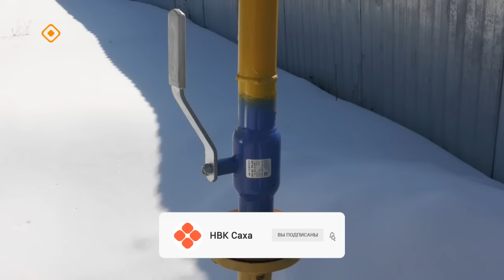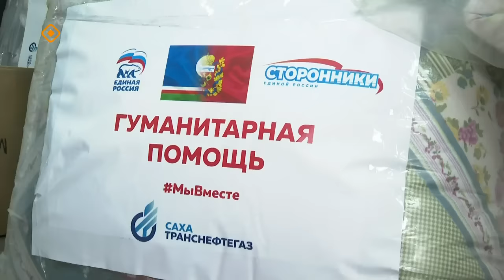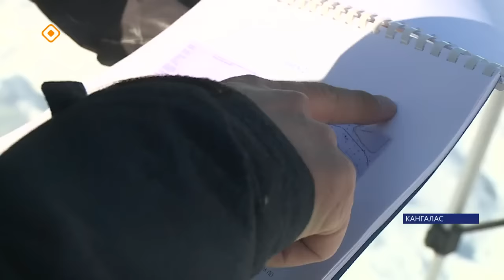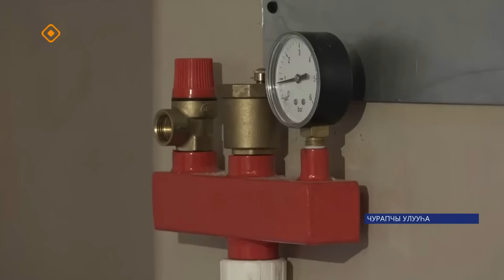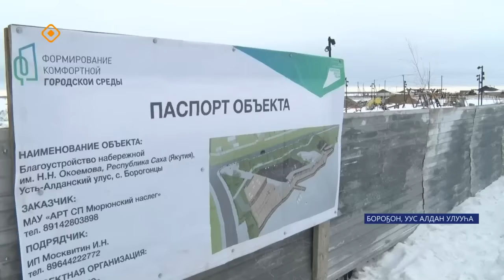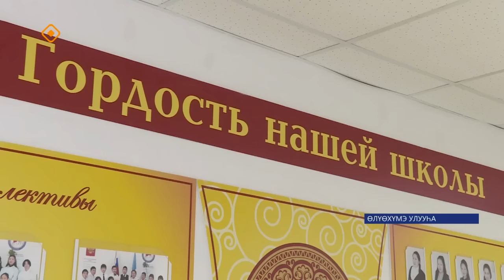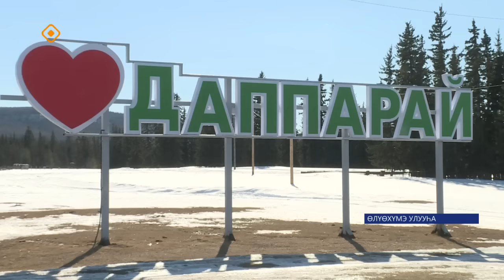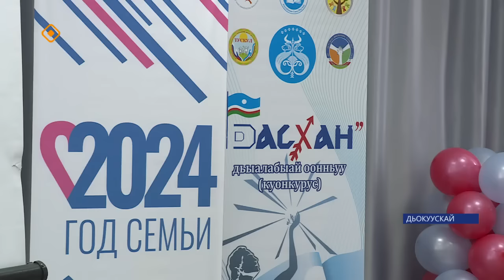Күнтэн күн. «Саха Сирэ» информационнай биэрии (13.04.24)